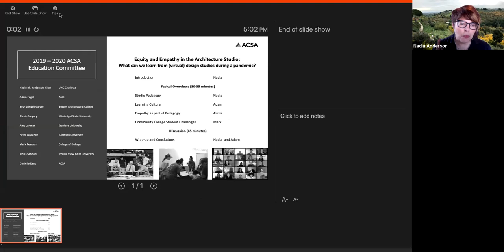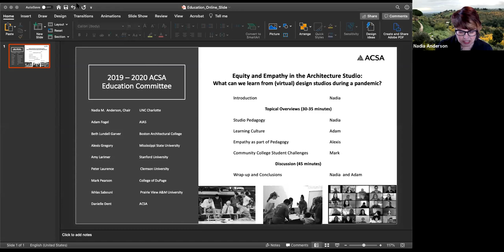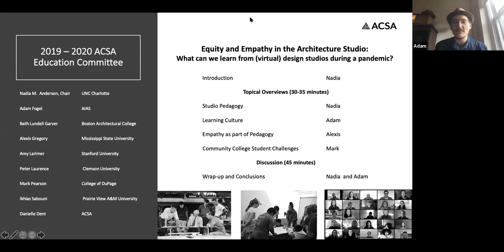Equity and Empathy in the Architecture Studio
What can we learn from virtual design studios during a pandemic?

Nadia M. Anderson, University of North Carolina at Charlotte (co-moderator)
Adam Fogel, American Institute of Architecture Students (co-moderator)
Beth Lundell Garver, Boston Architectural College
Alexis Gregory, Mississippi State University
Mark Pearson, College of DuPage
Ikhlas Sabouni, Prairie View A&M University